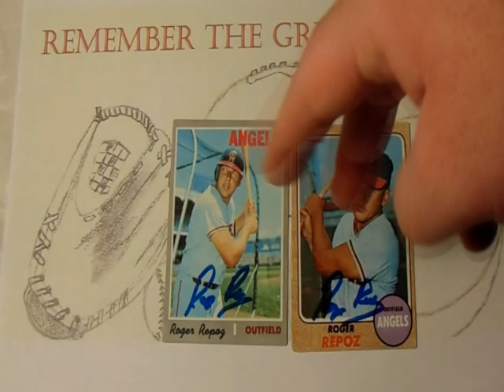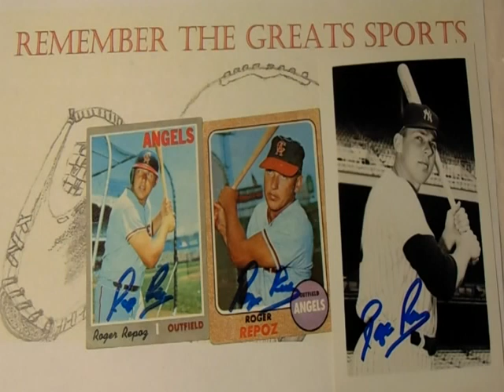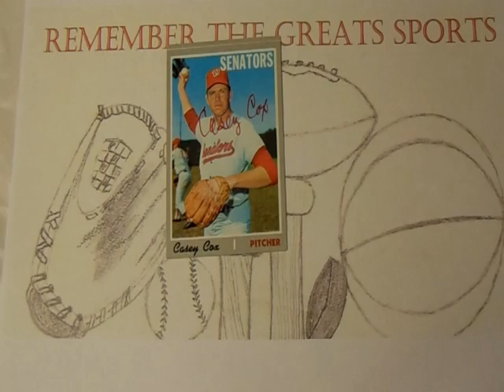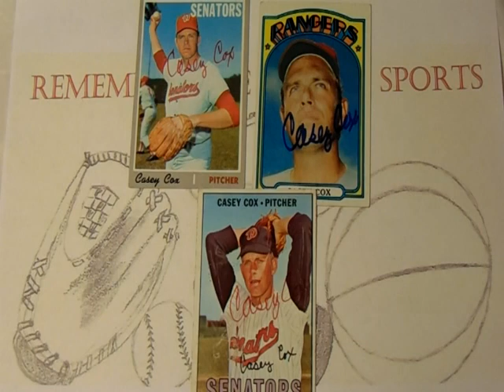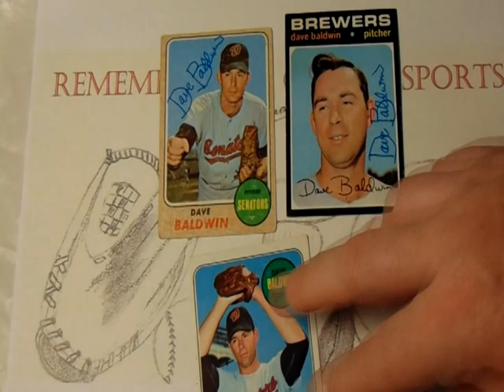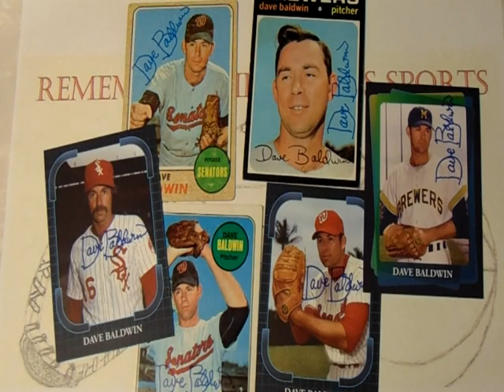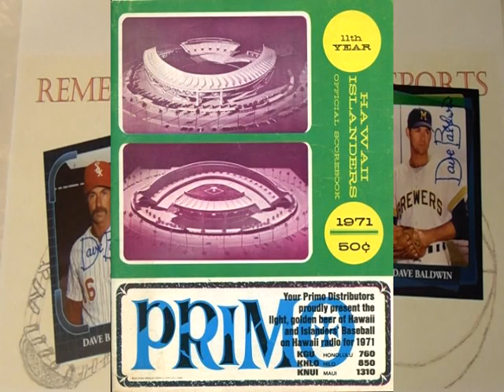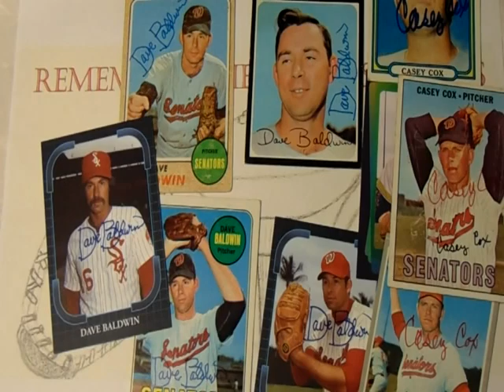TTM Thursday Episode 234 ( 3 Baseball Returns ) Through The Mail Thursdays TTM Autographs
TTM Thursday Episode 234 featured returns:

Baseball:
Roger Repoz:

0:00 TTM Thursdays 234
0:30  Roger Repoz
6:10 Casey Cox
11:22 Dave Baldwin